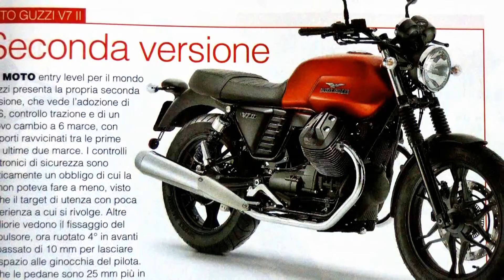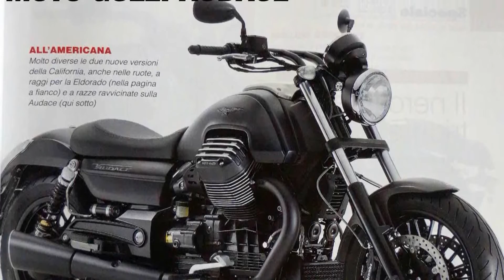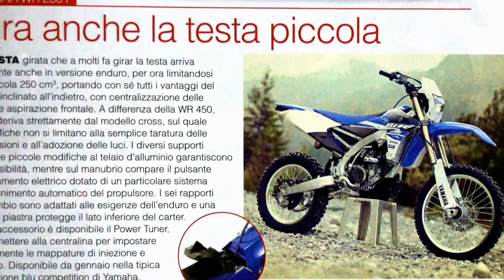Eicma (ITALY) All Models 2015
All new models of 2015 preview with pictures and comments.